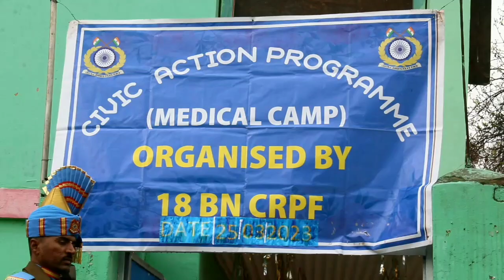Fifth free medical camp organised by 18Bn crpf in Kulgam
Kulgam: 25 Mar :-The 18 Battalion CRPF organised 5th free medical camp at Govt.High School Nillow on Saturday.

The day long camp was supervised by second in Commanding officer Mahesh Choudary 18Bn Kulgam, Gopal Singh Adjutant.who interacted with local populace on the occasion.
Mahesh Choduary emphasized on the need of maintaining high standards of hygiene and precaution as the challenges before human health have increased manifold over the recent years.Community awareness is key to face any such challenge and the contribution of each individual is primary in achieving the goal.

On the occasion, the cheif guest was Muneeb Ah Zargar Municipal Council Chairman kulgam.

The Medical camp was inaugurated by Dr.Jibran  & Dr. Sadiya Kulgam alongwith officials of 18BN kulgam.

CMO 18BN Dr Qasid kulgam, and MO 18BN, who were instrumental in smooth execution of the camp, rendered free medical advice to the needy. In addition, free medicines were also made available to the beneficiaries.

The local population appreciated the efforts of 18 Battalion CRPF, who reached out in numbers to take the benefit of such initiative. They further expressed the hope that such camps will continued to be organised in future as well.

It has been the constant endeavour 18 Battalion to reach out to every section of society through its community outreach programs, in order to develop a sense of brotherhood and belongingness with the people of Kashmir, in addition to its commitment to serve the nation with valour and grit.